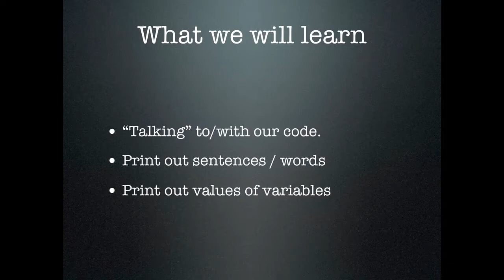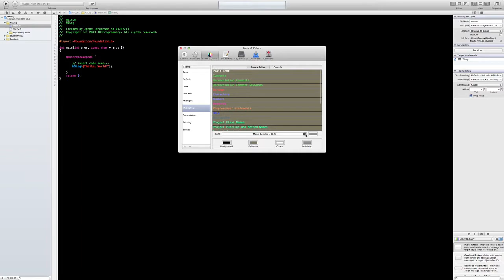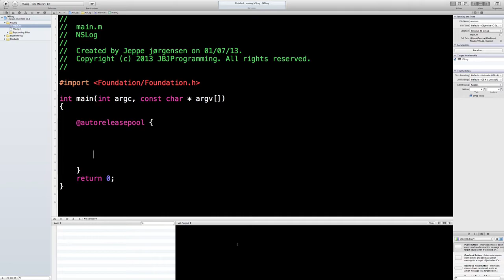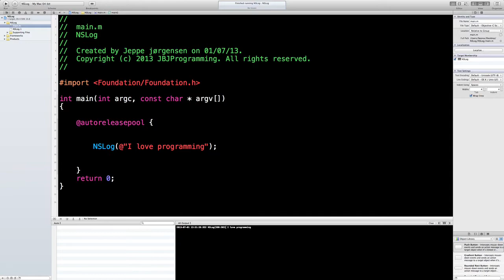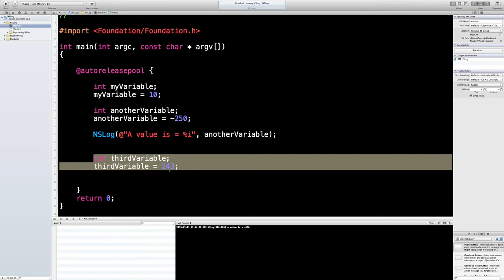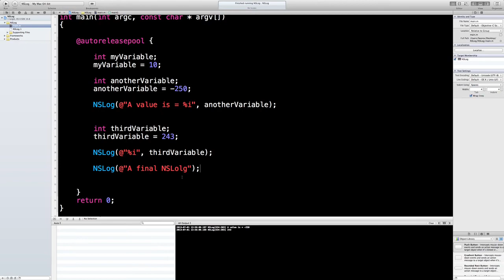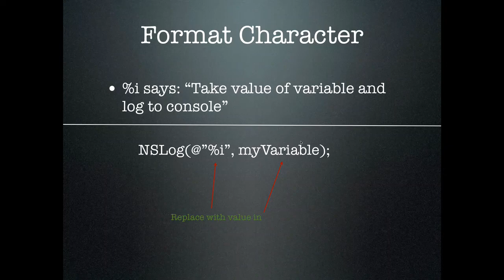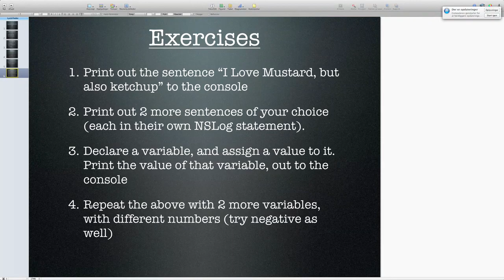Objective-C for noobs - 3: NSLog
If you have any questions, i can be contacted on my programming forum

In this video we take a look at something called the "NSLog" function. It is a great tool, and enables us to "talk" to our code.

Sorry if i seem a little tired, just got off from work :) enjoy